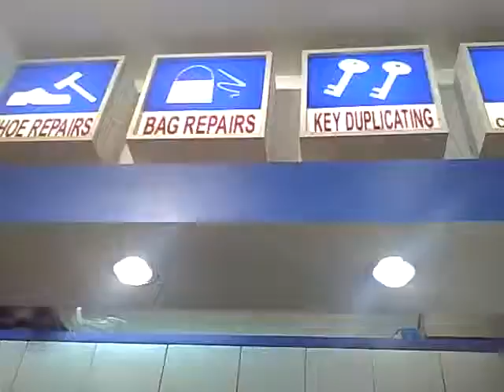BETULIN SANDAL DI MOG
MALANG OLYMPIC GARDEN